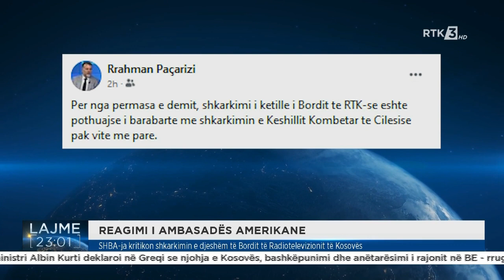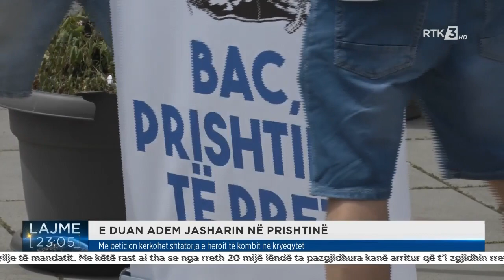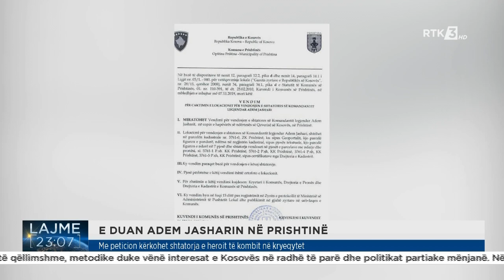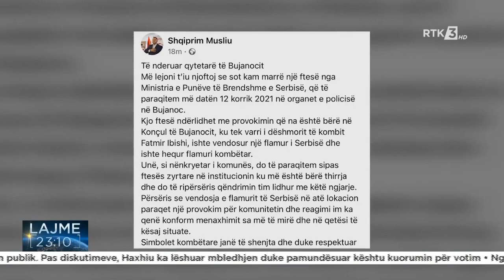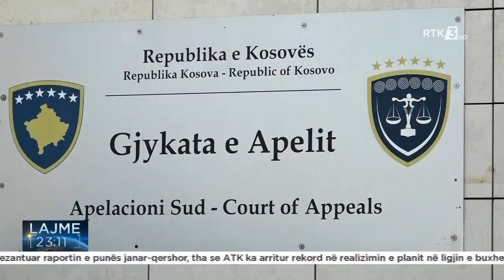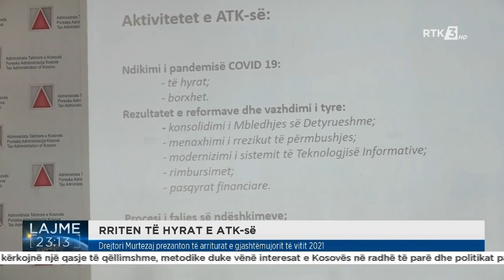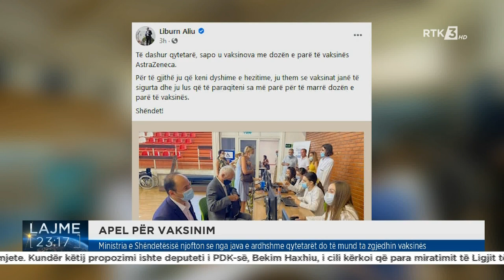RTK3 LAJME 23:00 09.07.2021